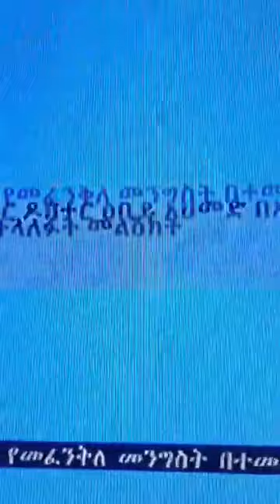Bahrdar { መፈንቅለ መንግስት}